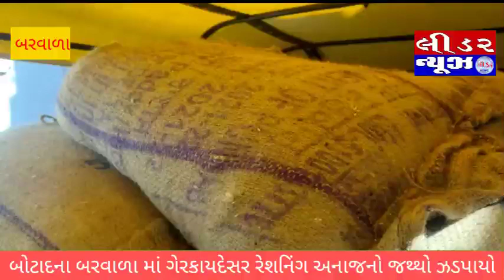બોટાદ જીલ્લાના બરવાળા શહેરમાં ગેરકાયદેસર વેચાતા રેશનિંગ ના અનાજના જથ્થો પર મામલતદાર દ્વારા તવાઈ...